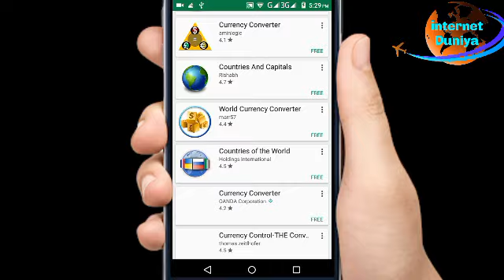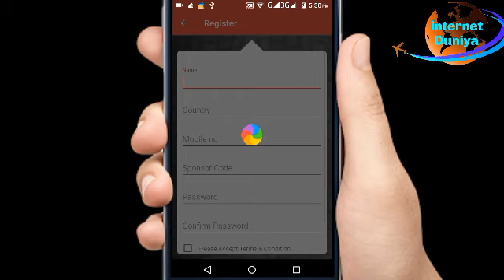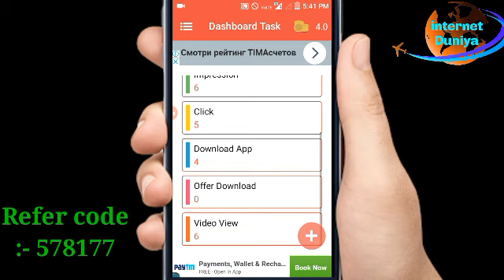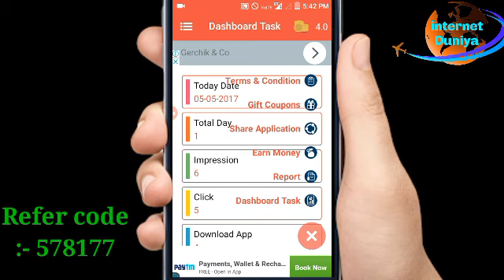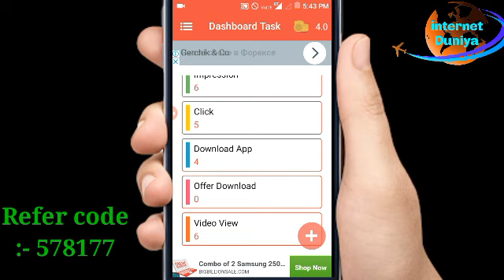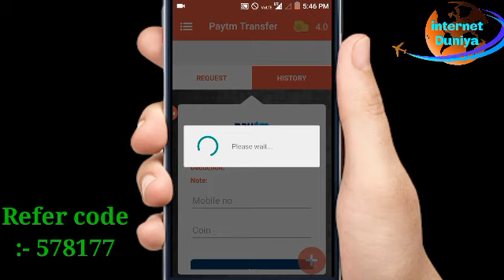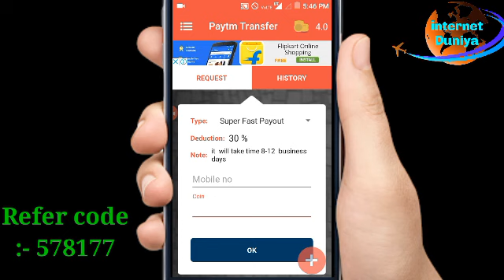अब रोज 50-100 रुपया कमायें | Country & Currency app to earn unlimited paytm cash.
Invite your friend to use and complete dashbord task using your promotional code and you both can earn money. while your friend complete dashbord task you can earn commision daily from your friends.

in this video I tell about currency earning application this is new application on Play Store download it and earn unlimited Paytm cash application name country and currencythis is best app for earning Paytm cash